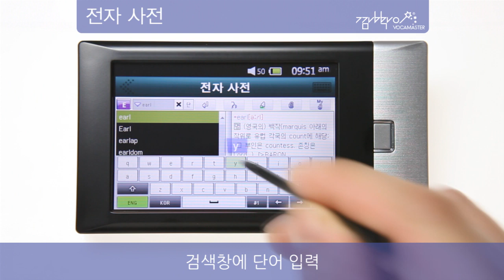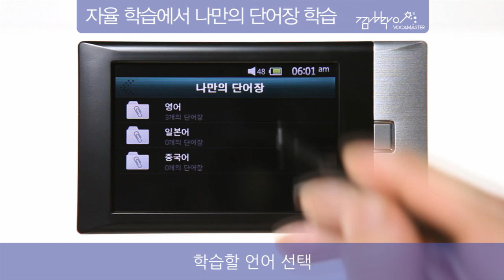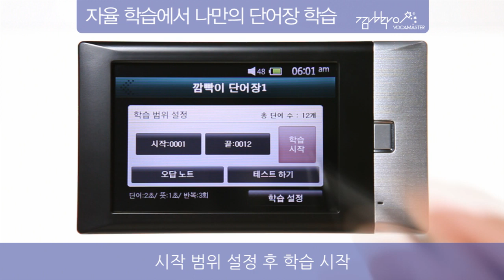나만의 단어장, 깜빡이 VM-200, 원샷보카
전자사전이나 오피스 뷰어로 본 문서에서 검색한 단어를 나만의 단어장으로 모아 둘 수 있으며, 자율 학습 모드에서 학습까지 가능하다. 한번 검색한 단어는 일회성으로 끝나는 것이 아니라 두고두고 학습할 수 있게 한 깜빡이의 배려. 이렇게 만든 나만의 단어장은 PC에 전송, 게시판을 통해 서로 공유할 수 있어 더욱 폭넓게 학습할 수 있다.